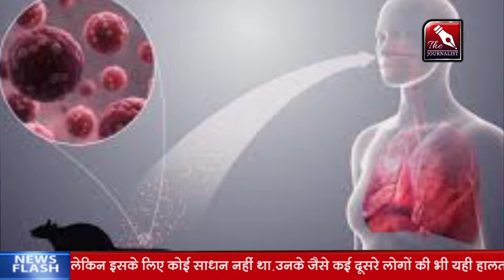Corona Virus के बाद अब China से आया Hanta Virus का डर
दुनियाभर में कोरोना वायरस से ख़ौफ़ के बीच हंता वायरस ने भी लोगों की चिंताएं बढ़ा दी हैं. चीन में हंता वायरस की वजह से 23 मार्च को एक शख्स की मौत की ख़बर है. ग्लोबल टाइम्स की ख़बर के मुताबिक़, हंता वायरस से संक्रमित शख्स जिस बस में सवार था, उसमें सवार 32 लोगों की जांच की गई है.

By - The Journalist
Editor - Ankur Bajpai